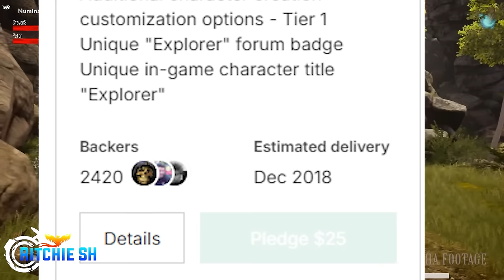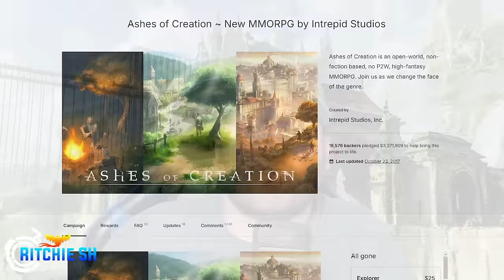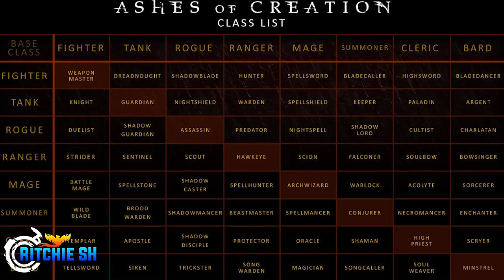Ashes of Creation: The Last Hope For The MMORPG Genre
Alpha 2 is nearly upon us. Tons of new faces are jumping in to discover Ashes of Creation. But what makes this game so Hype? Why is it something that everyone seems to be talking about? What is Ashes of Creation?